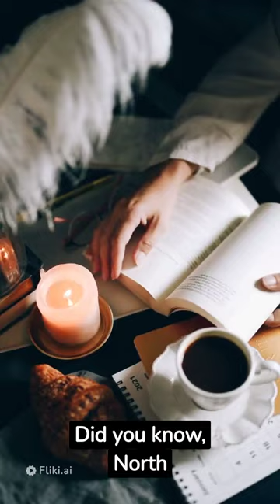have you wondered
have you wondered where i've been,
have you wondered what it could be like,
have you wondered why,
have you ever sat and wondered why the birdies sing,
have you ever wondered what heaven looks like,
have you ever wondered how this trick is done,
have you ever wondered why must we serve,
calling out calling out have you ever wondered lyrics,
have you ever wondered like i do boywithuke,
have you ever wondered what you will be book,
have you wandered along on life's pathway lyrics,
have you any wonder,
have you ever wondered what life is about,
have you ever wondered what a million volts looks like,
you have to wonder amy miles,
have you ever wondered about this particular thing,
have you ever looked at someone and wondered,
have you ever wondered what you will be read aloud,
adventure club have you ever wondered,
andy rooney have you ever wondered,
have you ever wondered if a girl likes you,
were you wondering beatstars,
have you been wondering where i've been,
boywithuke have you ever wondered why i look so tired,
have you ever wondered why brushing your teeth,
have you ever wondered why goten was born,
have you ever wondered what it could be like,
you do wonder by mercy chinwo,
what are you wondering billie eilish,
you are wonder by manus akpanke,
do you ever wonder by sleepaway camp,
have you ever wondered what it would be like,
you must have wondered where i've been meme,
have you ever wondered where your water comes from,
have you ever wondered if santa claus is real,
have you ever wondered maverick city,
how are you wonder car,
do you ever wonder chloe,
have you ever wondered channel,
have you ever wondered why reese's cups have ridges,
have you ever wondered why scooby can talk,
have you ever wondered why cucu cola,
have you ever wondered what vocal cords look like,
do you wonder khai dreams,
do you ever wonder durand jones,
you are doing wonders hallelujah,
do you wonder khai dreams instrumental,
do you wonder khai dreams piano,
do you wonder dmp,
do you wonder khai dreams lyrics,
have you ever wondered durand jones,
have you ever wondered what it's like to drown,
tyrone davis have you ever wondered why,
zack d films have you ever wondered,
have you ever wondered how ducks sleep,
have you ever wondered where i've been,
have you ever wondered if santa is real,
have you ever wondered why mcdonald's fries taste so good,
have you ever wondered why mcdonald's,
have you ever wondered song,
you are wonder for tonight,
did you wonder who fired the gun trailer,
have you ever wondered facts,
have you ever wondered how they make rain in films,
have you ever wonder gospel song,
have you ever wondered what's going on in someone's head,
have you ever wondered guy,
you may have wondered how i got here,
have you ever wondered gabrielle,
you are wondering how i got here,
do you wonder how it feels,
do you wonder it happened so fast,
have you ever wondered why we're here,
hiroshima have you ever wondered,
have you ever wondered how much mcdoodles,
have you ever wondered why i look so tired boywithuke,
have you ever wondered if your mom gave your dad,
inside out have you ever wondered,
you are wondering just like me,
josh tatofi have you ever sat and wondered,
do you wonder kanye,
do you ever wonder kali uchis,
do you wonder karaoke,
do you know wonder,
do you wonder khai dreams karaoke,
do you wonder khai dreams piano tutorial,
do you wonder khai dreams cover,
do you ever wonder kali,
do you wonder lyrics,